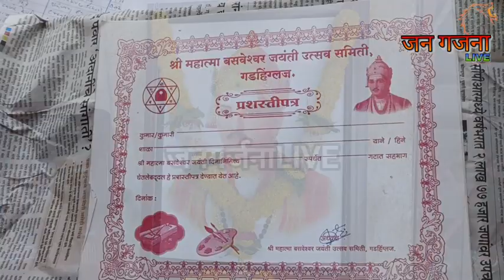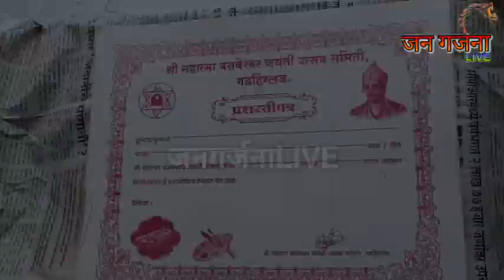गडहिंग्लजला बसवेश्वर जयंती निमित्त चित्रकला स्पर्धा संपन्न...विद्यार्थ्यांचा उत्स्फूर्त प्रतिसाद...